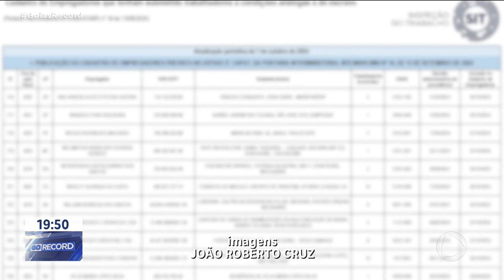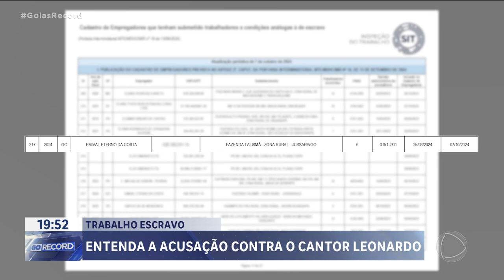ENTENDA A ACUSAÇÃO CONTRA O CANTOR LEONARDO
A ÚLTIMA ATUALIZAÇÃO DA "LISTA SUJA", DO MINISTÉRIO DO TRABALHO  SURPREENDEU COM A INCLUSÃO DO CANTOR LEONARDO, ENTRE EMPREGADORES QUE SUBMETEM FUNCIONÁRIOS À CONDIÇÕES PARECIDAS COM A  ESCRAVIDÃO. ESSA LISTA É UM DOCUMENTO PÚBLICO, DIVULGADO DE SEIS EM SEIS MESES, PRA  DAR VISIBILIDADE A FISCALIZAÇÃO  CONTRA O TRABALHO ESCRAVO.